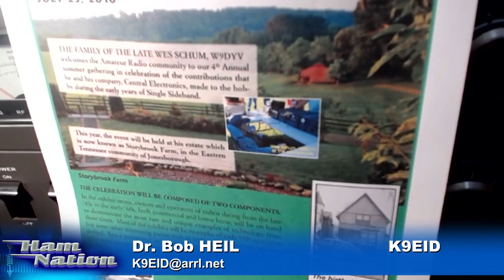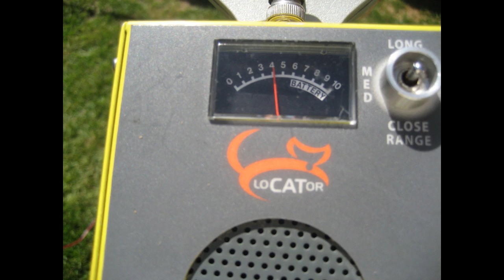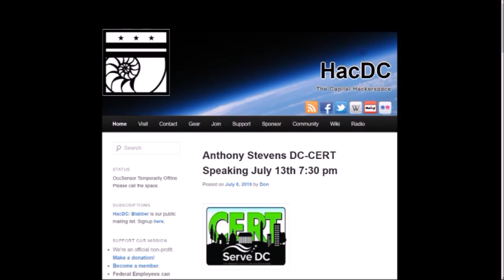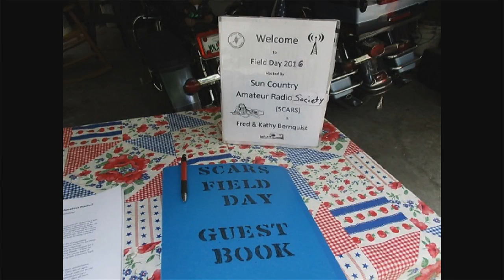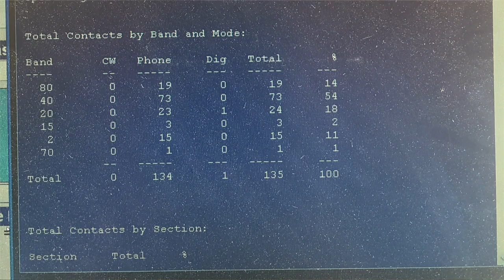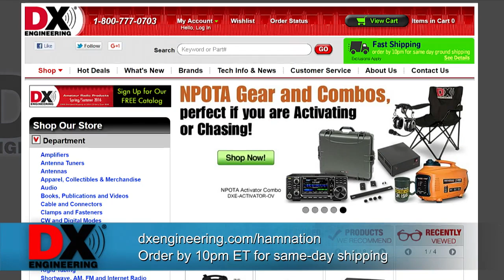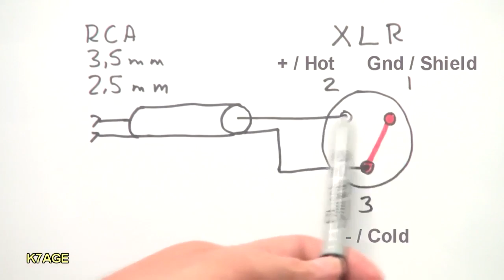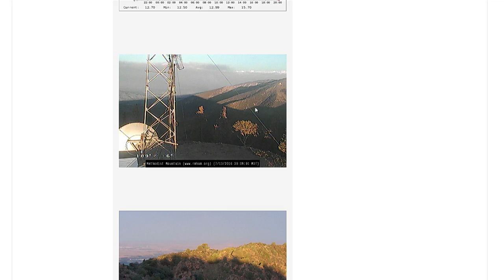Ham Nation 256: Zappa Does Zappa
DIY way to find your pet, Wes Schum Field Day, videos from across America, Randy&#039;s Mixer, and Amanda helps fight fires!